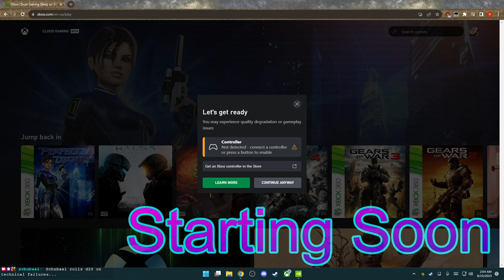Mister Chief (Halo 3 Theme Cover)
I keep "finding" cool new instruments on my piano.